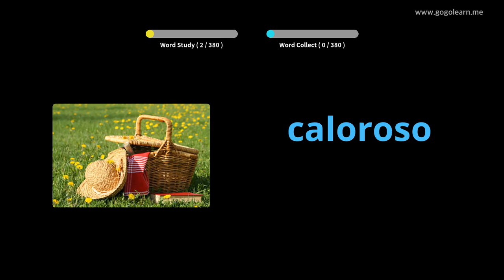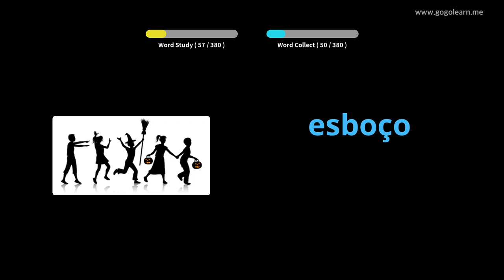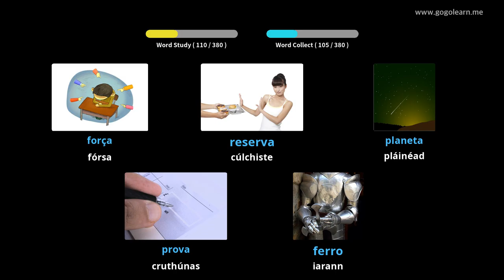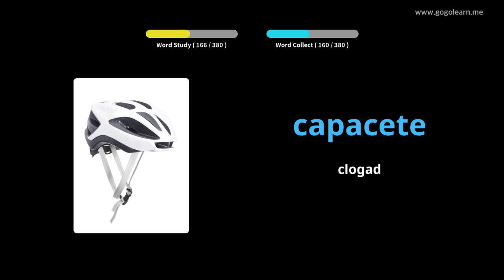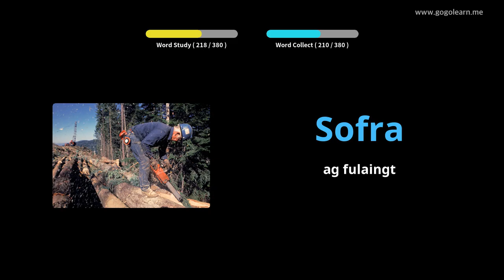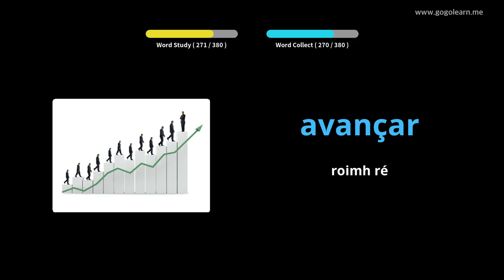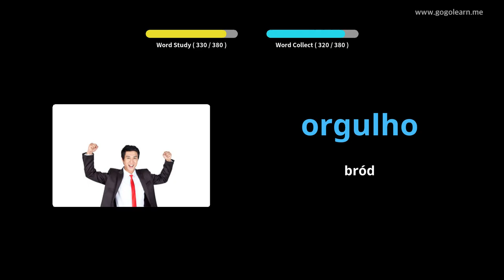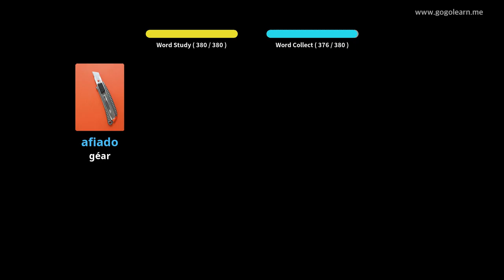Meánscoil Stór Focal na Portaingéile 3 | Golearn